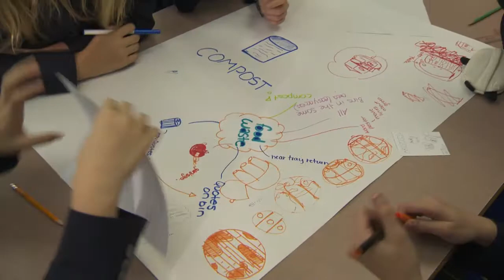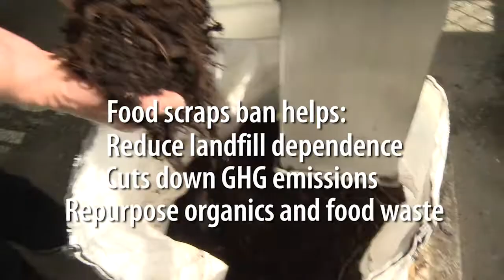Organics Waste Ban Explainer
In 2015 Metro Vancouver will start an organics disposal ban of all compostable material, including food. One third of the garbage in our landfills is organic material that could have been composted and used to enhance the environment.